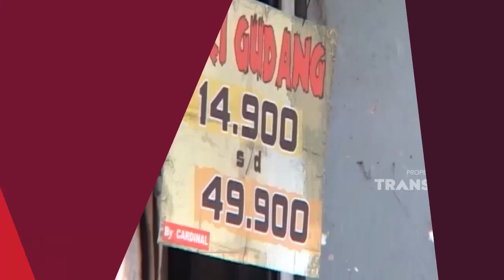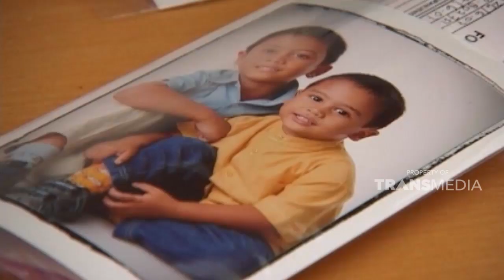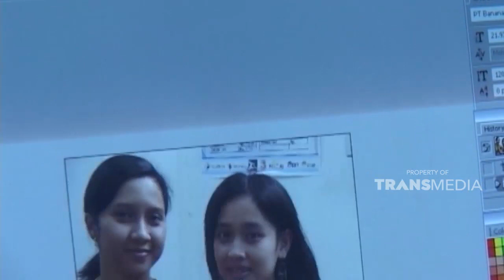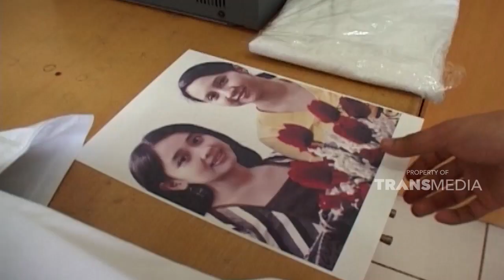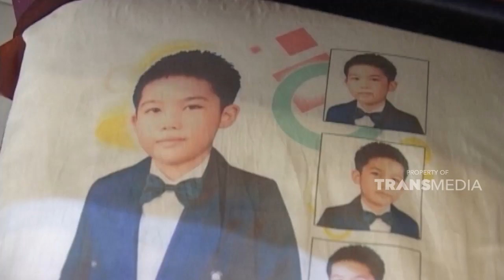Bikin kaos bergambar dan foto dengan instan | SISI LAIN